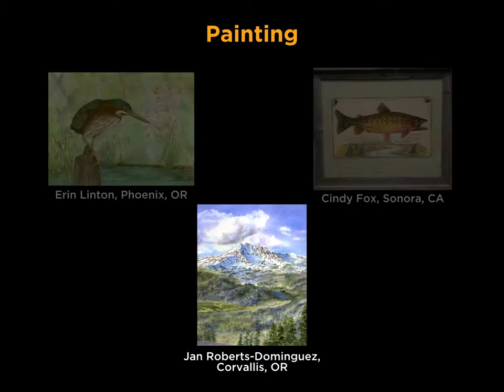2016 Sunriver Art Fair Painting and Printmaking Artists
The Village at Sunriver has become home to one of the area’s premier summer art events. The Fair showcases 60+ artists displaying and selling their fine arts and crafts. The work is juried from artist applications, including ceramics, glass, jewelry, painting, photography, sculpture, textiles, woodworking and mixed media. This year it looks like there will be a significant number of new artists who are interested in showing at the Fair. There will be live professional entertainment all three days, an art center for young artists to try out their skills and food for purchase at the Sunriver Village restaurants. Special events will include both a Friday and Saturday night street dance in the Village.